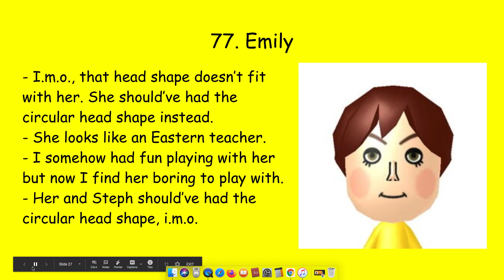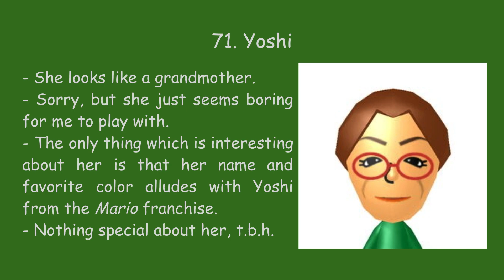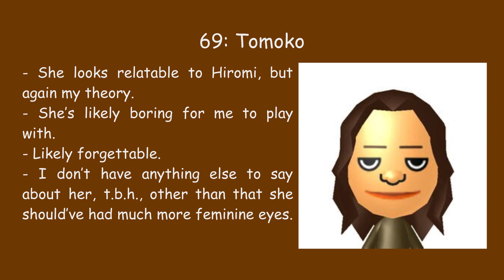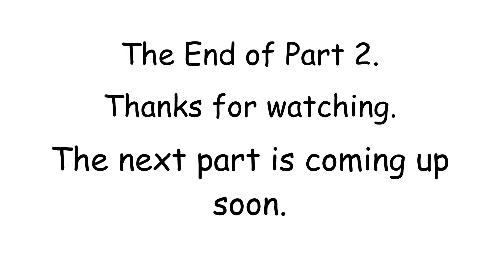Wii Sports /Wii Sports Resort/Wii Party CPU Mii Rankings - Part 2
This is the second part of my ranking list for WSR.